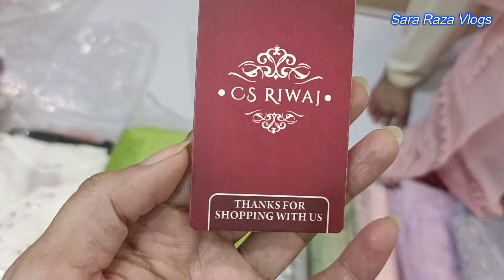Luxury Pakistani Dresses at Local Market | Celebrity Favorites | Stitched & Unstitched Collections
🎥 Today, I'm taking you on an exciting tour of the local market, where we'll explore luxury Pakistani dresses, including stitched, unstitched, and semi-stitched collections. 🌟 Plus, you'll get a sneak peek at some of the celebrity favorites! 👗✨

What to Expect:
Diverse Collections: From ready-to-wear stitched dresses to customizable unstitched and semi-stitched options, find the perfect outfit for any occasion. ✂️💖
Premium Fabrics: Discover high-quality materials like airy summer lawns and cozy winter khaddar. 🌞❄️
Exquisite Designs: Marvel at the intricate embroideries, vibrant prints, and elegant cuts that define luxury Pakistani fashion. 🎨
Highlights:
Affordable Luxury: Shop for top-tier fashion without breaking the bank, thanks to fantastic discounts and deals. 🤑💃
Shopping Tips: I’ll share my top tips for finding the best pieces and maximizing your shopping experience. 🛍️🛒
Style Inspiration: Get inspired by the latest trends and see how to style these beautiful dresses just like your favorite celebrities. 👠👒
Why Watch:
Fashion Enthusiasts: Whether you prefer ready-to-wear outfits or love customizing your look, there’s something here for everyone. ✨💖
Exclusive Insights: Gain a unique perspective on how luxury brands make their way into local markets and become celebrity choices. 🏬🔍
Join the Fun: Experience the thrill of finding the perfect dress and making your wardrobe shine. 🌟🎉

Enjoy the video and happy shopping! 🎉✨